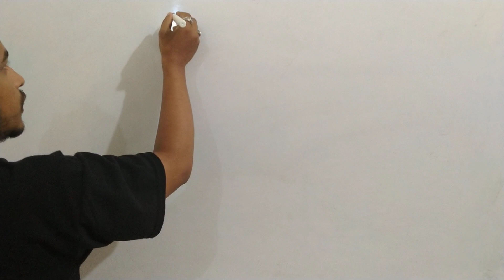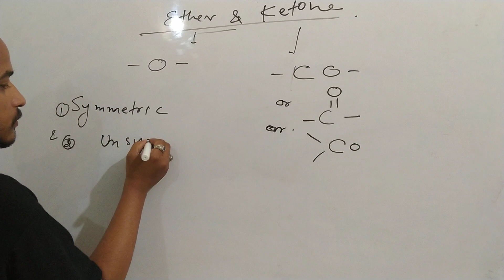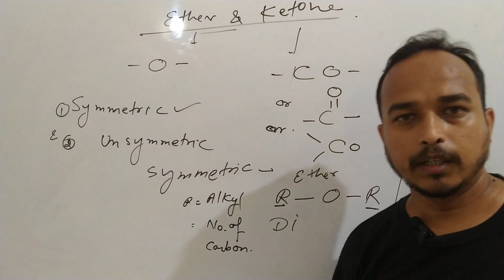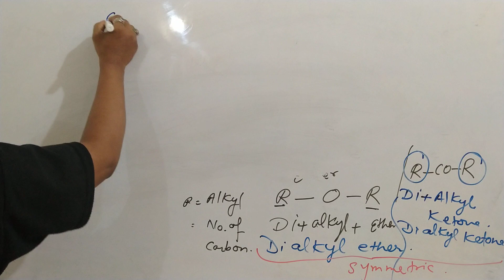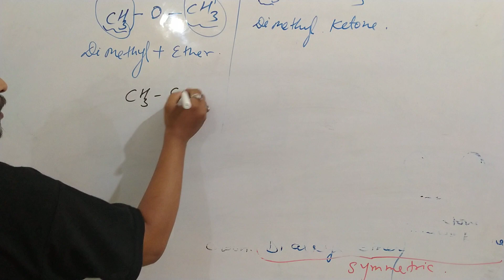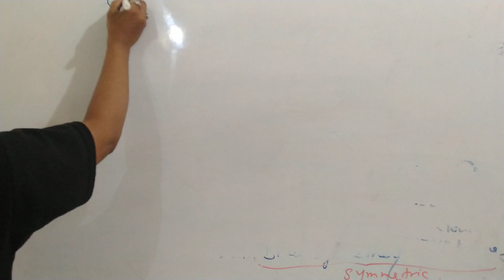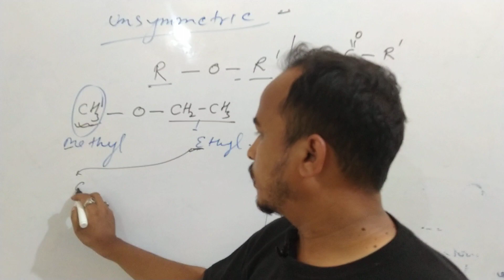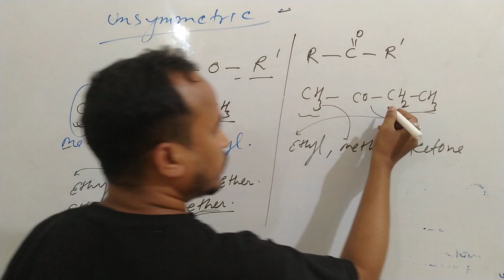🇮🇳😲👉Organic Chemistry Part 3 neet ,अब NEET/IIT JEE & MHT-CET ki tayyari करें बहुत ही आसानी से।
Organic Chemistry NEET & JEE main